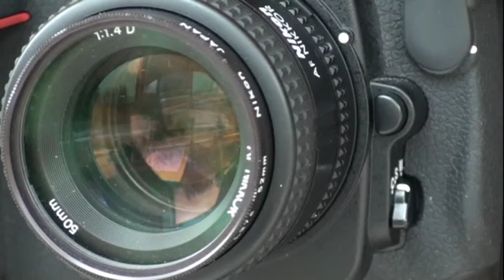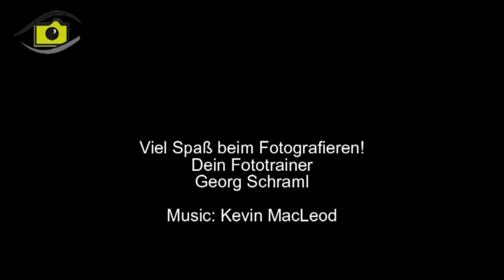Praxis Workshop Porträt Fotografie im Park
Fotokurse Regensburg: Workshop Porträtfotografie im Regensburger Herzogspark. Foto Experimente mit Aufhellblitz und Licht Reflektoren.